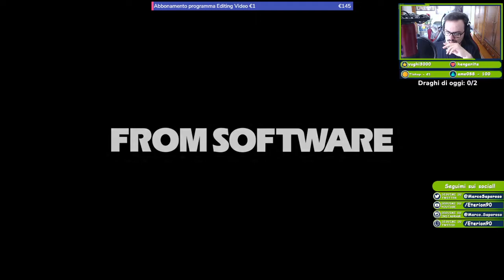ELDEN RING #50 - Castel Sol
Continua l'esplorazione della gelida area ad ovest dell'albero madre, farò una piccola deviazione per continuare la quest di Varrè, si fa online, tristezza...

►Lo Shop di Eterion a tema Drake il Drago!

► IN LIVE: dal Lunedì al Sabato

●Musica centrale: Talking With You - Artificial Music